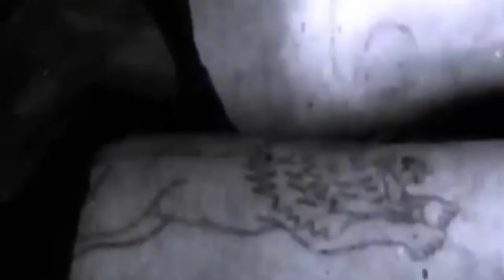SỰ THẬT VỀ NHỮNG NGÀY CUỐI CÙNG TRONG HOẢNG LOẠN CỦA VNCH .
Trân trọng kính gửi đến quý vị và các bạn những thông tin về cuộc chiến tranh việt nam, tiết lộ về những ngày cuối cùng trong hoảng loạn của chế độ việt nam cộng hòa tháng tư năm 1975.